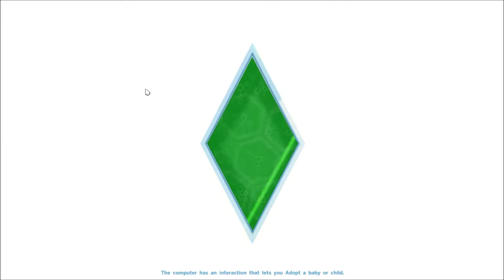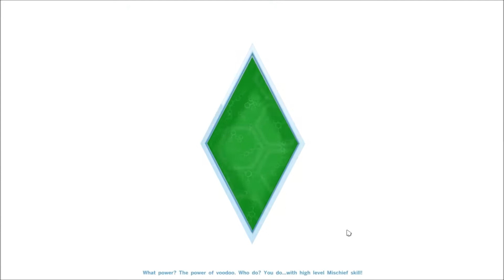Let's Play The Sims 4 Lose Everything Challenge P3 Is This Really Happening?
The Sims 4 Lose Everything Challenge Rules:
Have two sims male or female (both have to be single)
Make sure that one of the two sims has the Ambitious and Materialistic traits.

Use Motherlode or FamilyFunds cheat to get 1,200,000 simoleons (It is okay if it is a little higher)

Move your sims into a big house of your choice.

Do not give your sims jobs and do not let them make money.

Make your two sims become friends, boyfriend/girlfriend, and make them get merried (have wedding only)

Do not let your sims clean the house and hire a maid instead.

Have one sim gain cooking skill (other sim can make food if the other one is not able to)

Have six children and let the game age them, do not age them yourself. (Do not move them out)

Buy a lot of stuff to lose money faster.

Until your sims have no simoleons to pay for their house, move them out into a smaller house that they can afford… do that with every house until your sims can no longer afford a house and move them onto an empty lot.

Make one or both sims get jobs or make money from fishing and gardening. You cannot quit or changes jobs after you pick one.

When both of your sims get the money that they need to move back into a house, move them into a starter home and so on.

You complete the challenge when you get 1,200,000 simoleons and the big house they use to live in.

If one or both of the sims die their first child will have to take over and complete the goal of the challenge. You can have aging set to long if you wish.

More rule are soon to come if I can thick of more because I forget some…oops.

Origin: Angelfire202

Don't forget to 'Like' and 'Favorite' this video.

Recording Info:
RECORDING SOFTWARE: Fraps
MICROPHONE: Blue Nessie
EDITING SOFTWARE: Windows Live Movie Maker (Not always used)
Royal free music/Royal free remix music